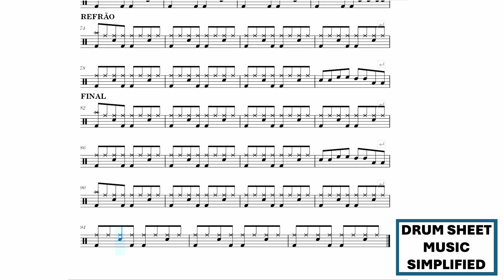Cherish - Kool & The Gang SEM BATERIA (Drum Sheet - Partitura de Bateria)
*PRATIQUE AS TÉCNICAS DE BATERIA*